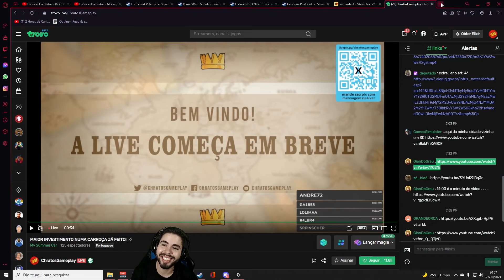Vereador de Salete Pego dormindo.| Chratos Fora de Contexto